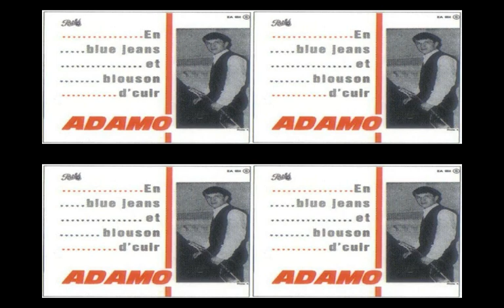ADAMO - EN BLUE JEANS ET BLOUSON D´CUIR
EN BLUE JEANS ET BLOUSON D´CUIR